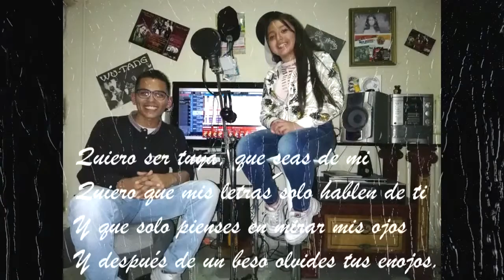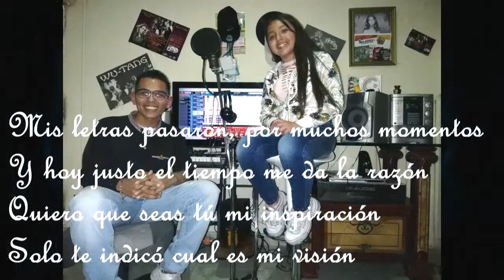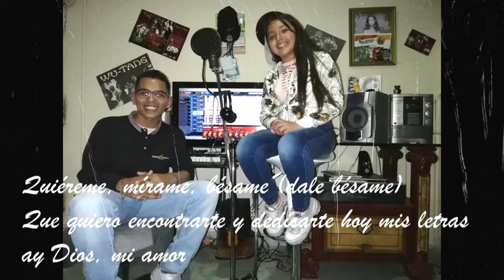LAURA & DOLMAN - MIS LETRAS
♪♫Quiereme, Mirame,besame
que quiero encontrarte y decirte tantas cosas, ¡Ay Dios! ¡Mi amor! ♫♪

Titulo : Mis Letras

Artistas :
Laura MC